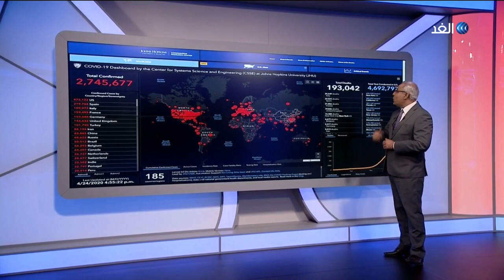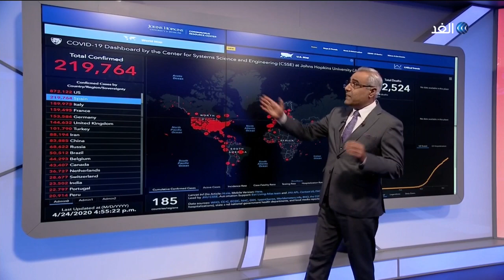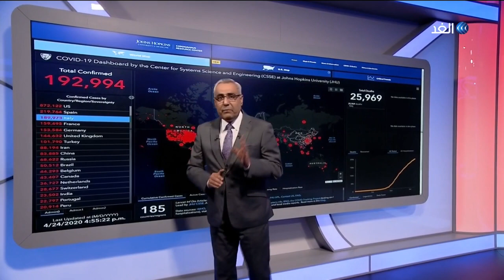عقار أفيغان الياباني.. هل اقتربنا من علاج للفيروس؟ | جائحة كورونا - 2020.04.24